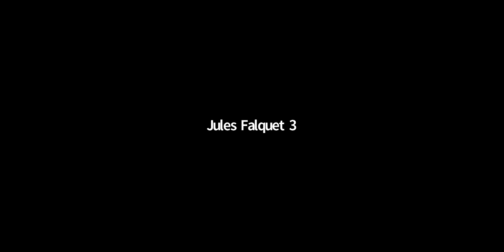Atelier 8_02. Discussion atelier 8 modérée par Jules Falquet (Université de Paris)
Discussion de l'atelier 8 autour de l'intervention de Laura Cahier, modérée par Jules Falquet (Université de Paris)